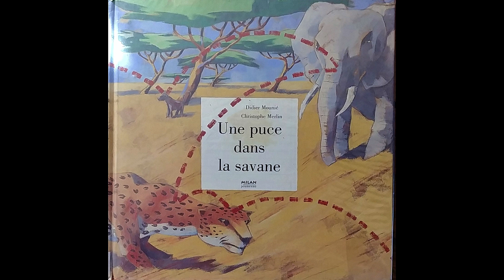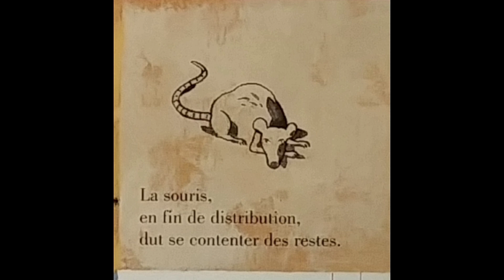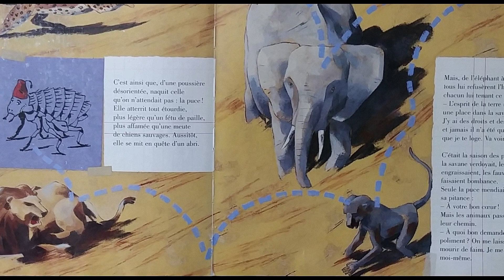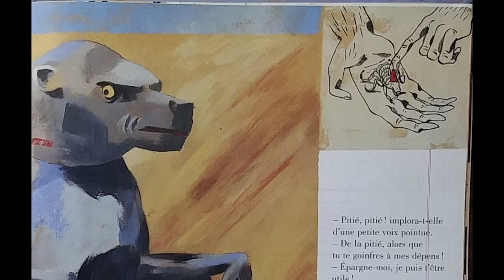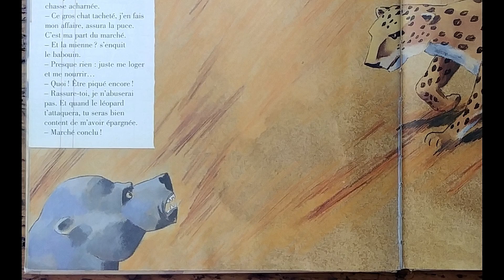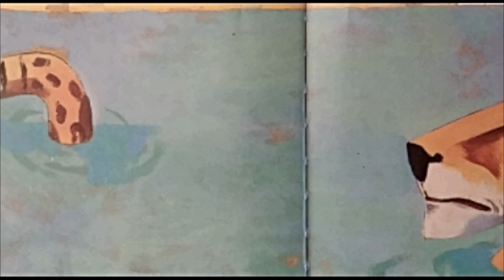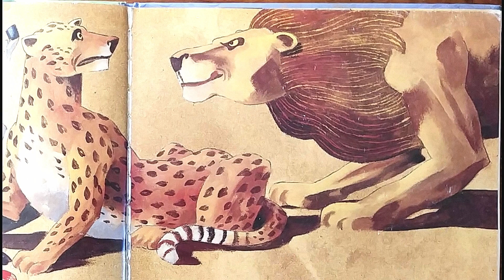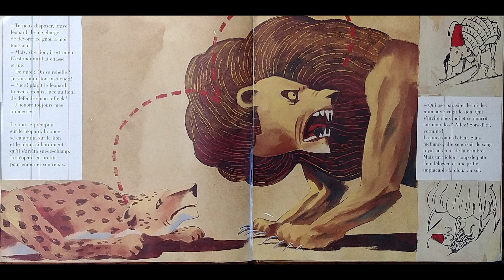"Une puce dans la savane" Première partie. De Didier Mounié et Christophe Merlin (ed. Milan)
Voici un conte des origines sur la création de la puce. Cette microscopique bestiole est peut-être la plus maline de la savane... Ce conte est assez long, je l'ai donc découpé en 2 parties. La suite, demain !